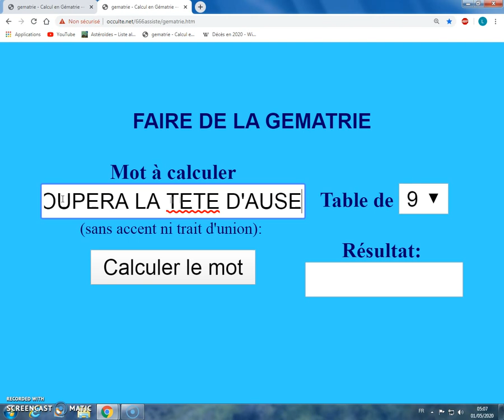LE 11 MAI 2020 DIEU COUPERA LA TETE D'AUSET NEFER 2016